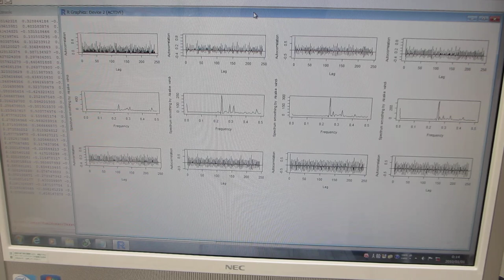超音波の音圧計測・解析・評価技術ーー多変量自己回帰モデルによるフィードバック解析技術ーー（超音波システム研究所）